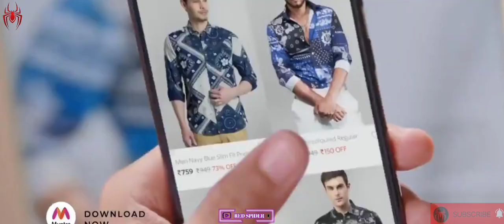Silambarasan TR Myntra Ad | Cute STR | Beautiful STR | Stylish STR | Red Spider Sakthi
CHANNEL DESCRIPTION